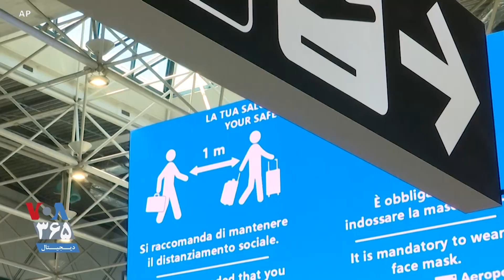استفاده از کلاه هوشمند برای سنجش دمای بدن مسافرین فرودگاه در ایتالیا